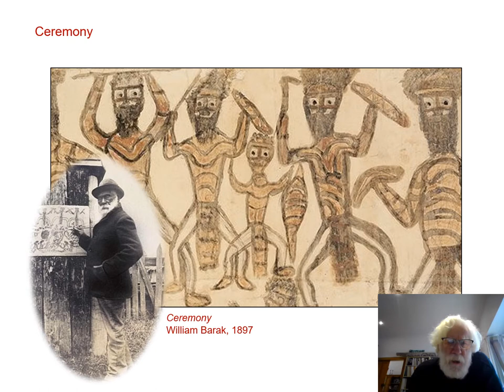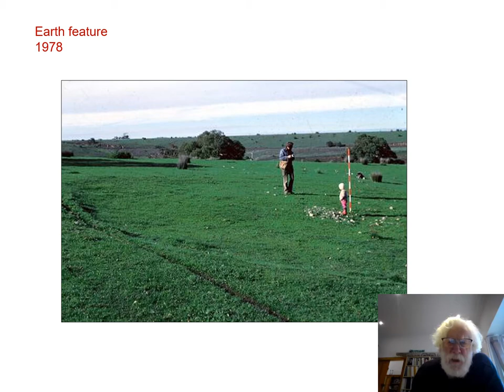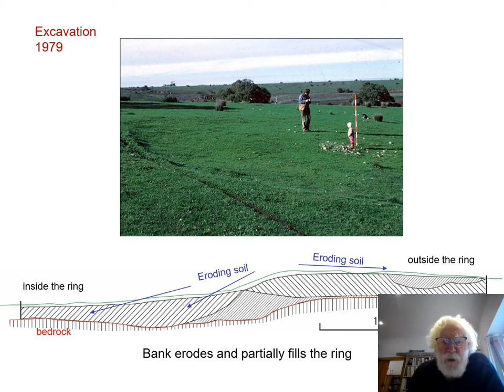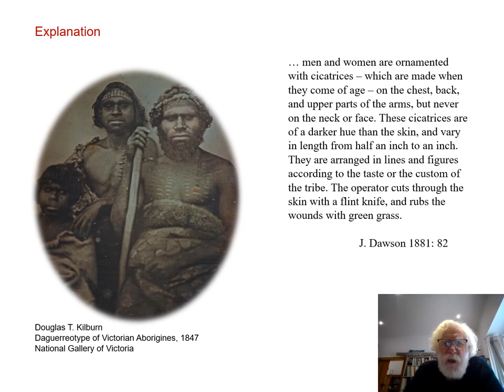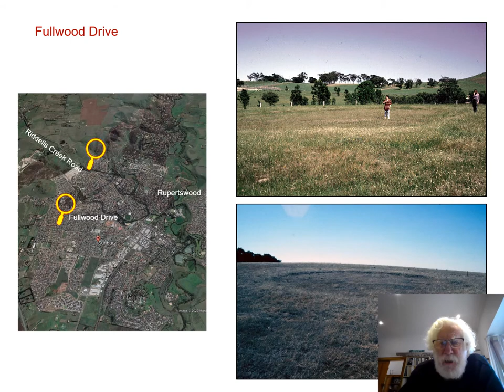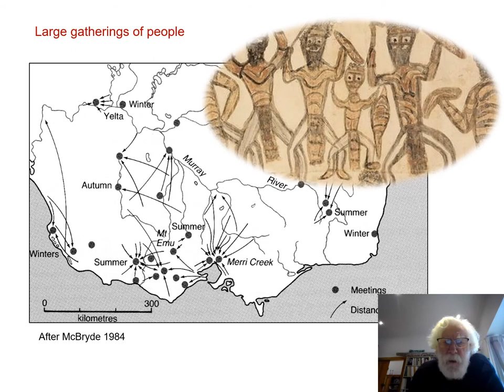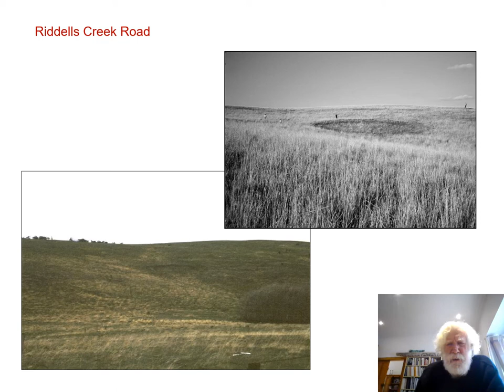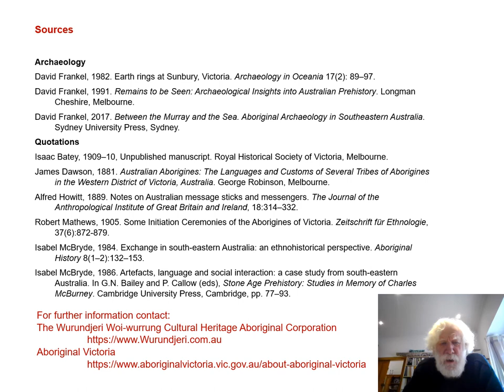Wurundjeri ceremonial grounds at Sunbury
A discussion of  archaeological and ethnohistorical evidence related to significant Wurundjeri places at Sunbury, Victoria. Prepared with the permission of the Wurundjeri Woi-wurrung Cultural Heritage Aboriginal Corporation.